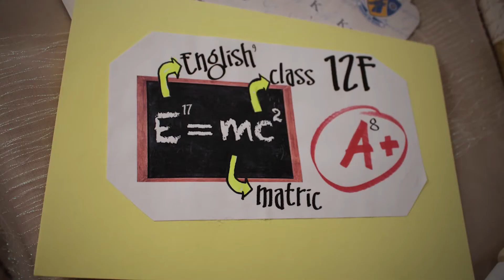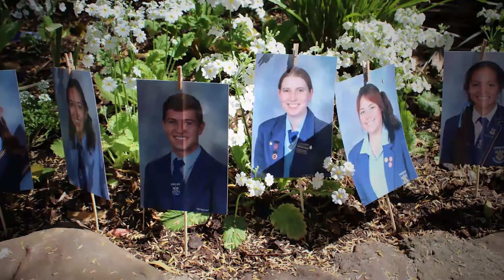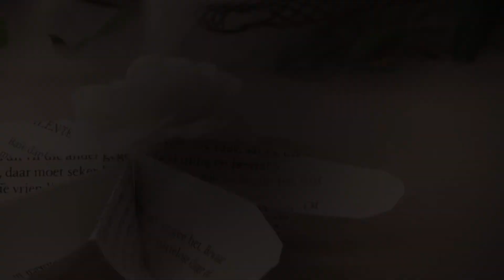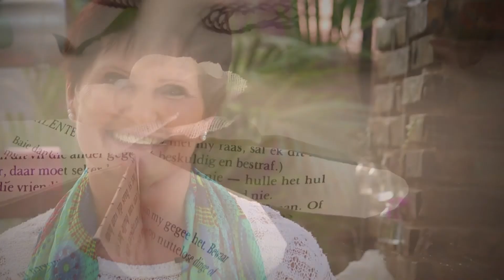Harties 2015 Matriek / Matric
Harties High / Hoërskool Harties 2015